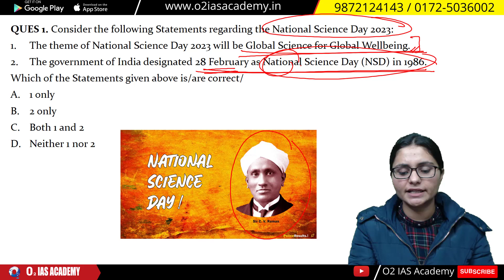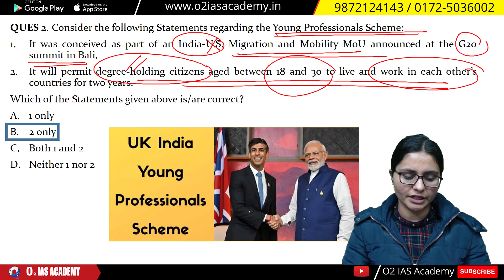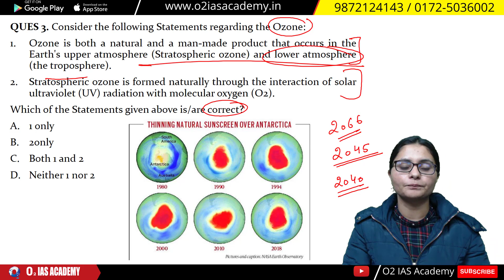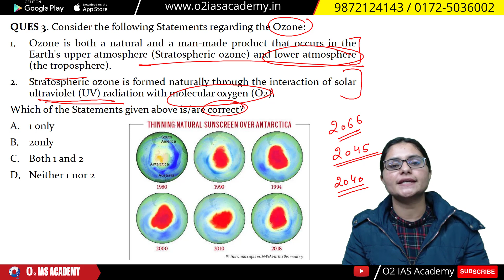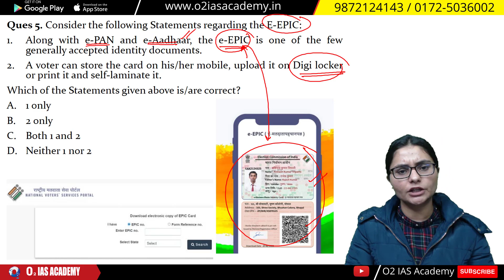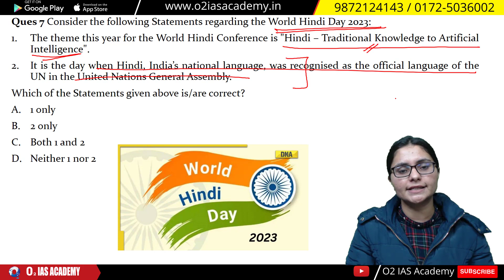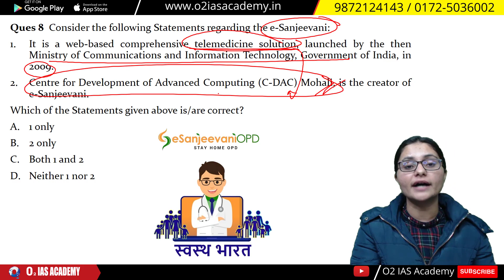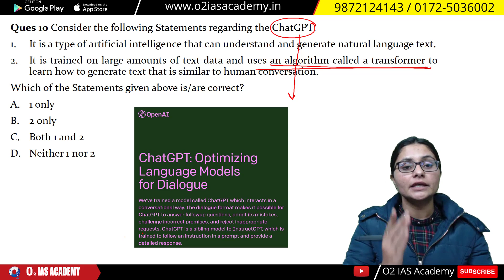13 January 2023 Current Affairs | Today Current Affairs | Daily Current Affairs In Hindi & English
Daily Current Affairs for UPSC & HCS Exam Preparation | 13 January 2023 Current Affairs in Hindi & English | Today Current Affairs